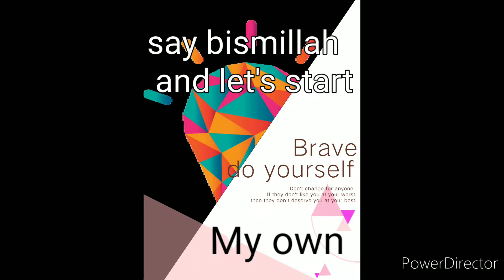|yummy and delicious bread mango delight|dessert@Myowncooking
Salam to all..  so yummy and tasty recipe try it on this eid... and enjoy with your family
here I add condensed milk instead of sugar.
.. you don't have you also add 1cup of sugar in it
bread mango delight mango sweet sweetlove sweetdish sweetdishrecipe easyrecipetry this easy and quick recipe of coffee cake..
try it and enjoy it also make chocolate with easy and quick method.. and you also safe it for a month..
cake coffeecake easycoffeecakerecipe coffelover coffecake coffetime coffeeshop fresh freshcoffeeSalam to all.. very special and amazing recipes..vegetable pizza rolls .. I make it... and with same taste and amazing flavour...
So yummy try this and enjoy.. I make it with very simple method.. and with out oven.. nonovenrecipe easyand quick recipe